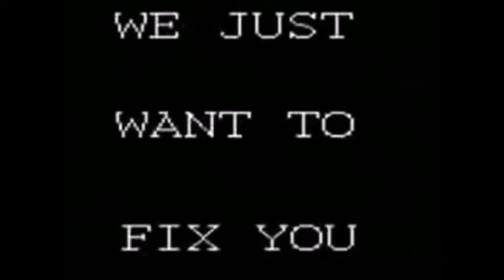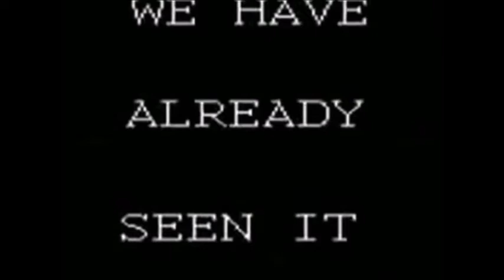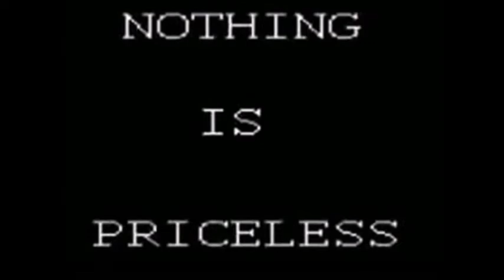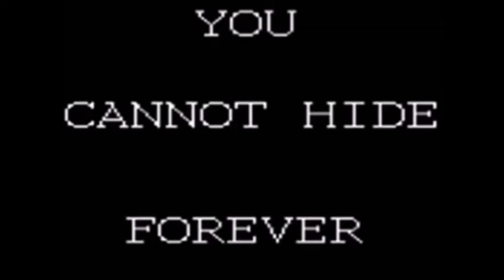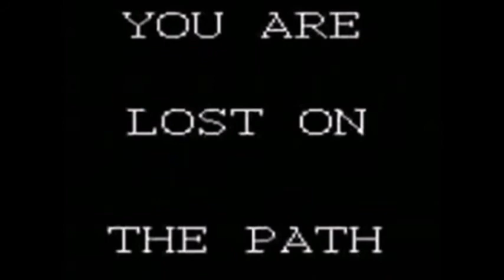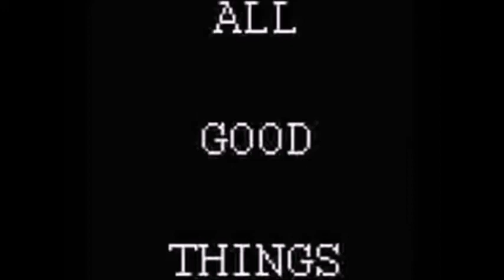The Wyoming Incident 0.6x speed (Creepy)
File name: Gblair.png
*Note* I put that picture up there because I don't want to show those creepy heads in the thumbnail of this video.

You know this really reminds me of 2000s nostalgia. Does it remind you of 2000s nostalgia?